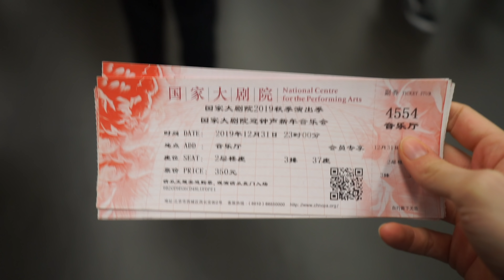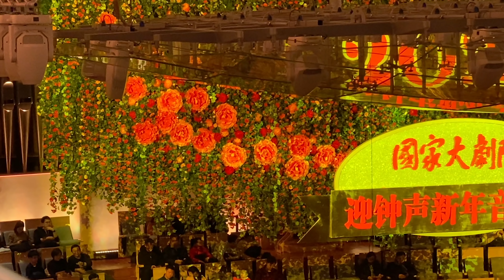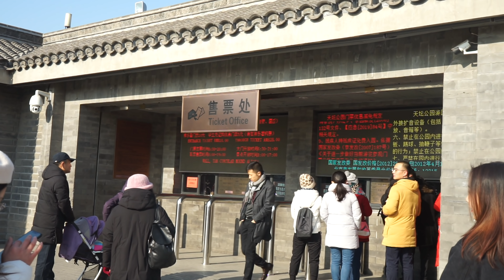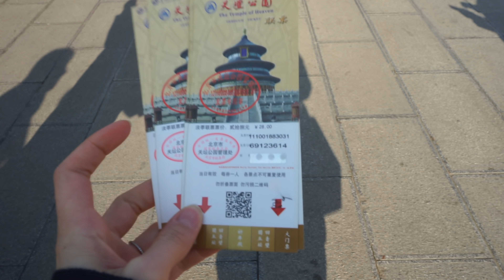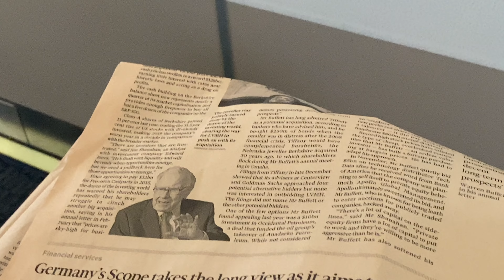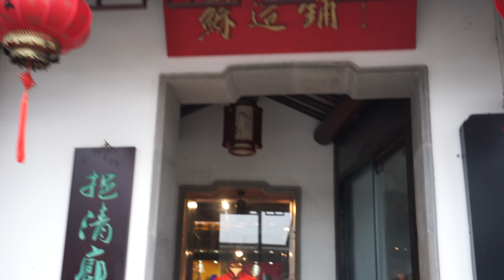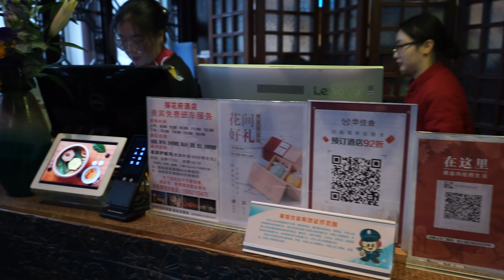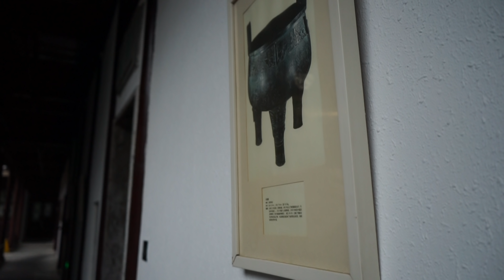Pequim e SUZHOU, Cidade Linda na China ♡ CHINA VLOG 2 | Roberta Frossard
♡ Link sobre as comidas que referi no video:
O Baozi é o pao chines cozido ao vapor. Alguns tem recheio, outros nao.
As vezes o link do meu Instagram não funciona, mas é só me procurar @robertafrossard